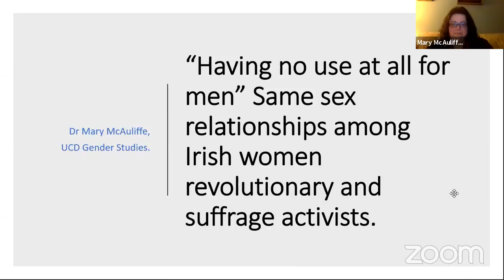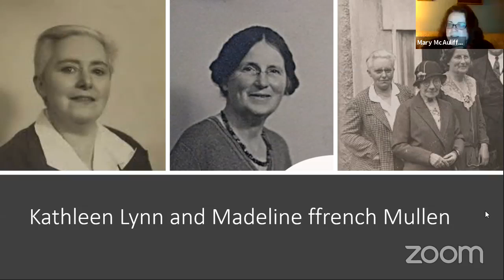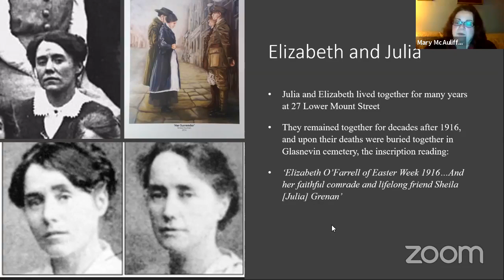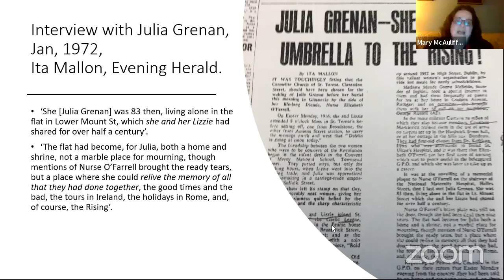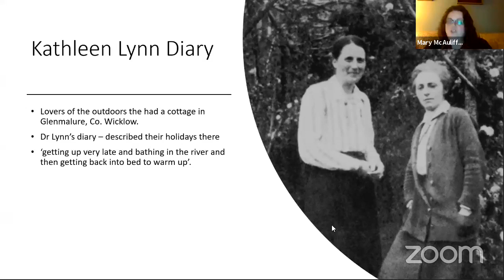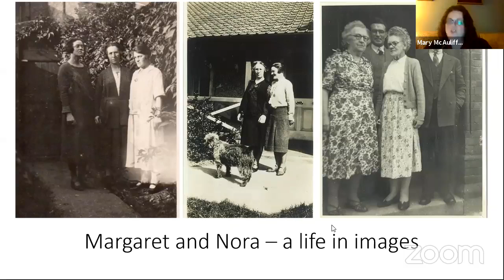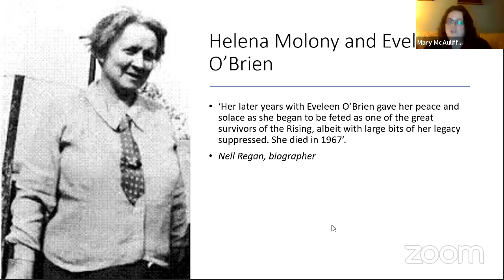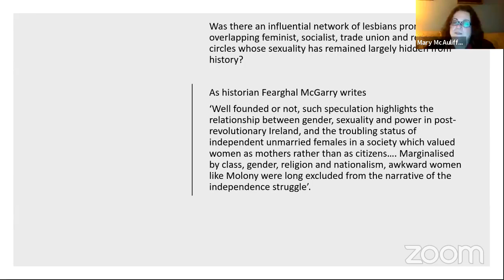"'Having No Use For Men At All,'" with Dr. Mary McAuliffe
Dr. McAuliffe will discuss the female revolutionaries who formed political and personal relationships with other women - the most famous couple being Kathleen Lynn and Madeline ffrench-Mullen - at the height of the Irish revolutionary period. There was a great deal of transatlantic cooperation during this period by Republican women, so there were several connections between Irish women with Irish American counterparts. These women were members of Cumann na mBan or labor organizations but worked together to further the cause for Ireland.